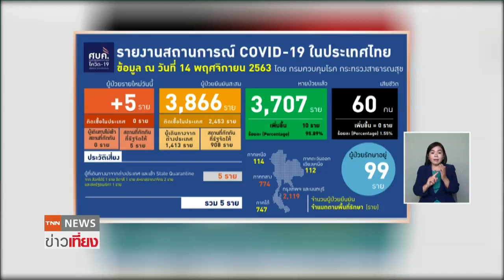WHO ชมนายกฯไทย คุมเชื้อโควิดได้ยอดเยี่ยม แนะประเทศอื่นนำเป็นตัวอย่าง l TNNข่าวเที่ยง l 14-11-63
ไทยพบผู้ติดเชื้อเพิ่ม 5 ราย ยอดรวม 3,866 คน // องค์การอนามัยโลกชื่นชมนายกรัฐมนตรี -รัฐบาล -และประชาชนไทย ที่รับมือโรคโควิด ได้ยอดเยี่ยม  พร้อมยกประเทศไทยเป็นแบบอย่างให้ทุกประเทศทำตาม เพื่อป้องกันการแพร่ระบาดของโรคโควิด